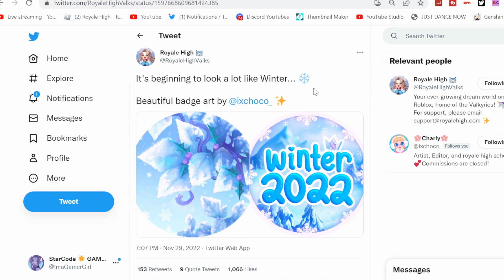EVERYTHING ABOUT The NEW WINTER UPDATE 2022! Royale High Leaks Winter 2022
Royale High Leaks! Talking about everything you need to know about the upcoming Royale High Winter Update 2022! There's a new set, new badges, a new halo and a returning winter realm!

👑 ImaGamerSquad Medias!